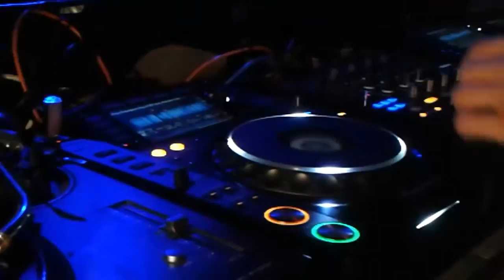⚠ EXPOSURE - AR RECORDS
Prophecy @ Blue Mountain